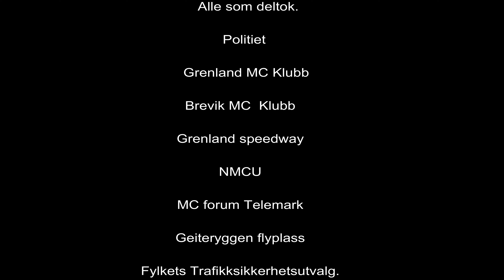Trafikksikkerhetsdag MC 2019 Telemark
I tradisjon tro arrangerer MC-forum Telemark trafikksikkerhetsdag for mc 2019. Instruksjon på lukket område, av dyktige veiledere fra Trafikkskolebransjen, Politiet og Statens vegvesen.